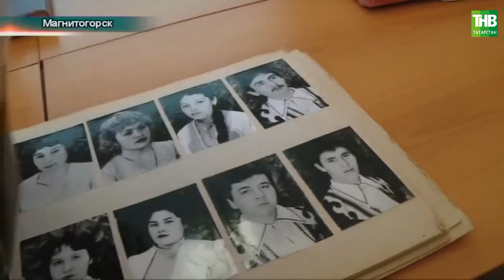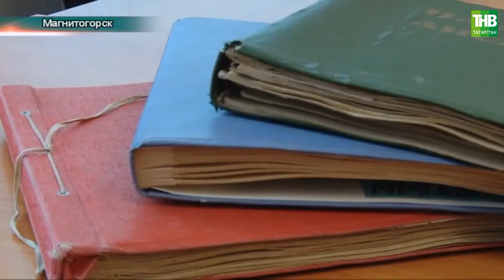Магнитогорск | Татарлар 25/01/2021